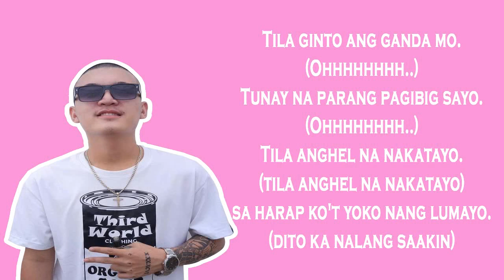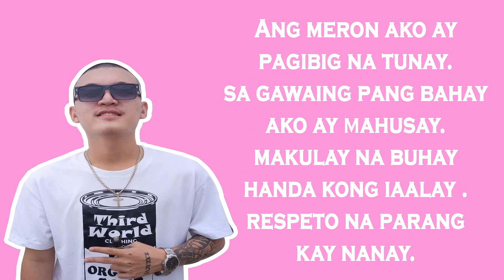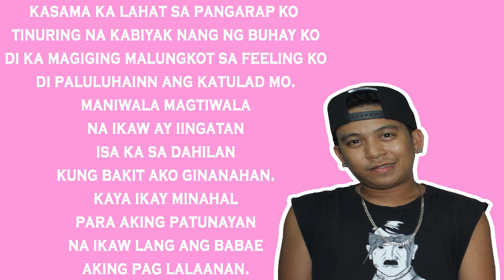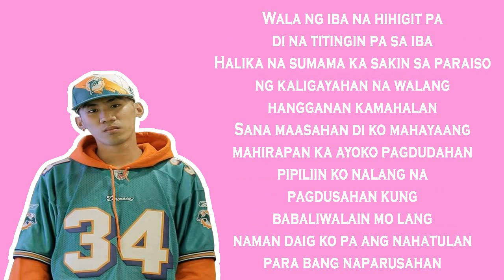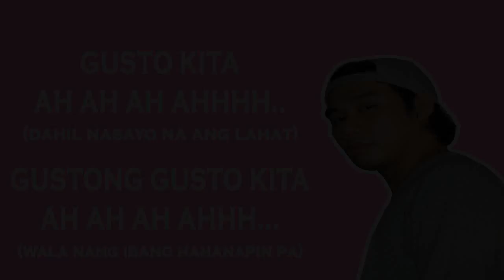GUSTO KITA - BRYN SNCHZ, MELMEL, KIKS, KAHELL (KALI)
Kali Music 2019
Song title : Gusto kita
Artist :
BRYN SNCHZ

KAHELL